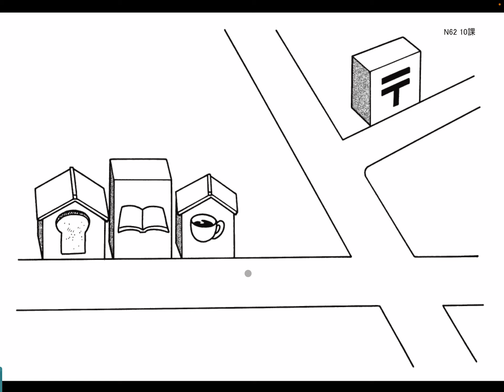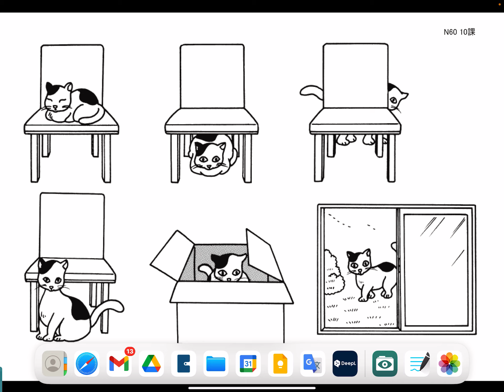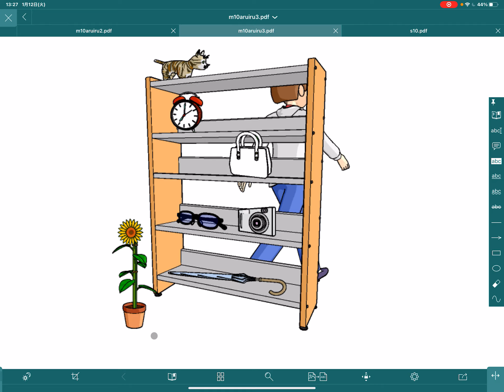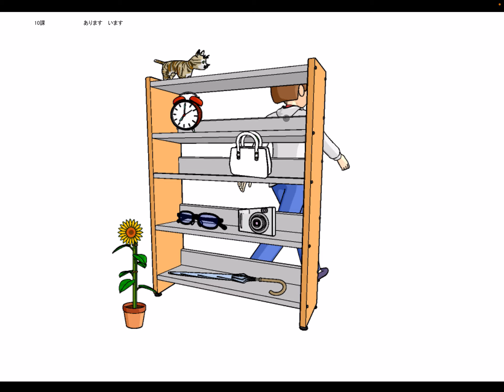L10 いち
Leçon 10
On va apprendre les mots de la position.